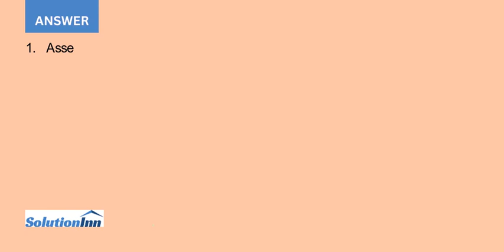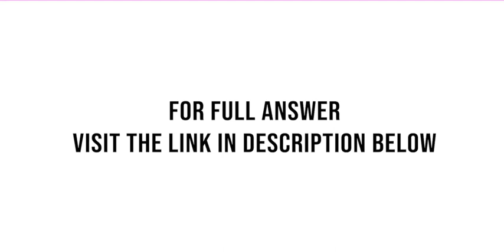American Laser Inc reported the following account balances on January 1. The company entered into...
American Laser, Inc., reported the following account balances on January 1. The company entered into the following transactions during the year.Jan. 15 Issued 5,000 shares of $1 par common stock for $50,000 cash.Jan. 31 Collected $3,000 from customers on account.Feb. 15 Reacquired 3,000 shares of $1 par ...